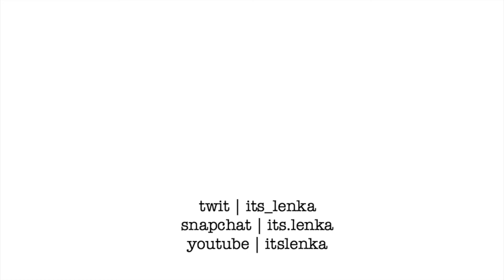SHES NEVER WORN MAKEUP? (LIFE CHANGING TRANSFORMATION)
im so sorry janessa for the amount of times i forcefully moved your head and yelled at you and poked you in the eye ALSO im so sorry the audio is messed up my microphone is BROKEN IM SO UPSET

my outfit :))
- cant
- see

thnx 4 watchin